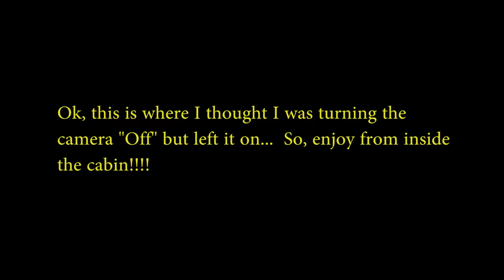991.1 GTS (P.O.V.) Drive & Car Meet - 3 McLarens, Ferrari, 991.1 GT3 RS!!!!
This is a mash-up video of recent P.O.V. drive in the Porsche 991.1 GTS to a local C&C.  I'm joined by a friend in his Porsche Cayman R (which sounds just epic!!) as we meet-up and drive over to the C&C.  I've kept the in-cabin camera on so throughout you can experience the lovely Porsche 991.1 GTS PSE sounds in Sport Mode.  (sorry for some of the background noise -- I think it was the suction mount vibrating on the glass roof!).

Not very exciting as we arrived to find no one else was there yet!  But, all was not lost!  I (by mistake) left the in-cabin camera on, and captured as no less than 3 McLarens, 1 Ferrari 430, 1 991 GT3 RS, and host of other Porsche cars showed-up.  The in-cabin camera rolls as the GT3 RS and Cayman R decided to make some epic noise!  LOL.

Please "Like" this video so that I can keep bringing you more of what you want!

For more Porsche DIYs and related articles, please check out my blog PLENUM